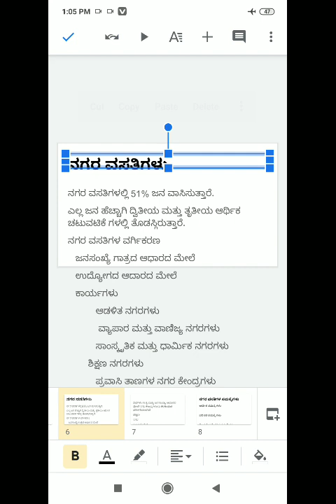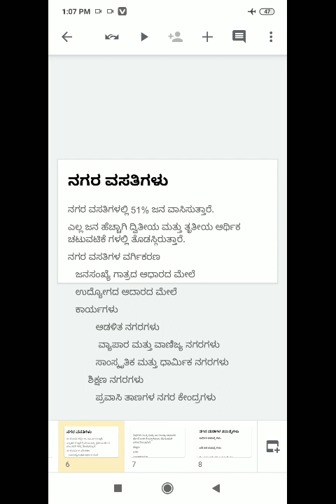Chapter 5 part 6